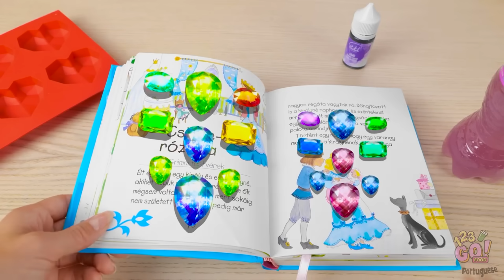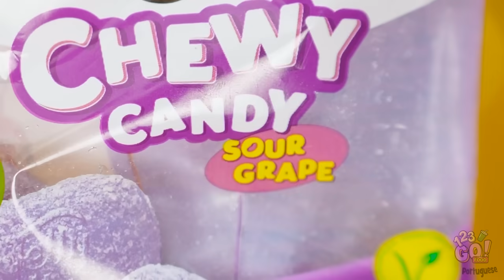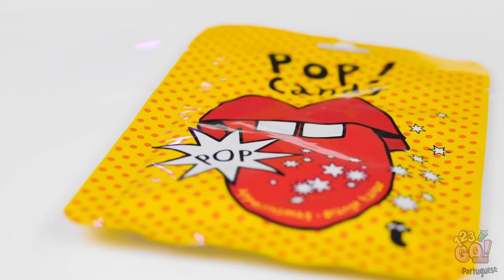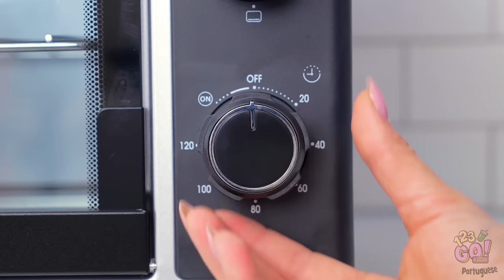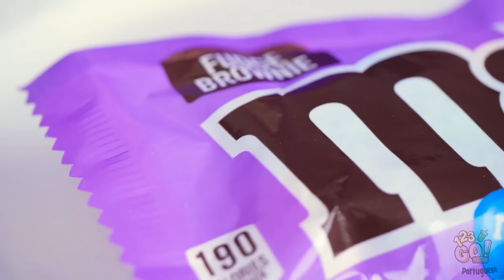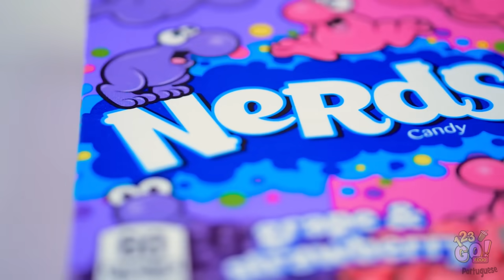SOL ENCONTRA LAVANDA | Teste de Sabor Amarelo VS Roxo por 123 GO! FOOD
Roxo ou amarelo, não importa a cor da comida... ela só precisa ser saborosa. Qual é o seu alimento favorito? Deixe-nos saber nos comentários abaixo.